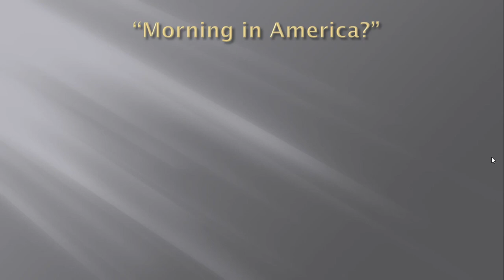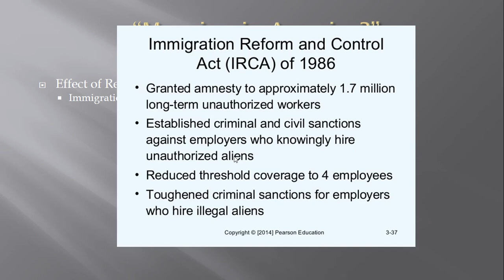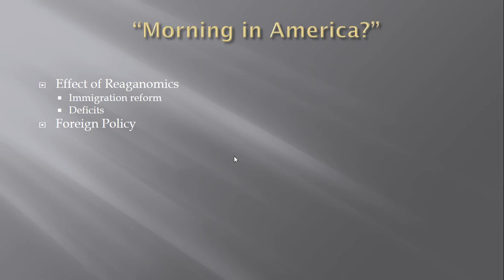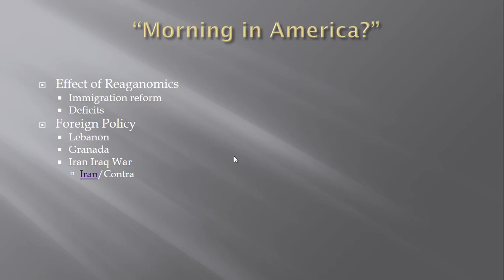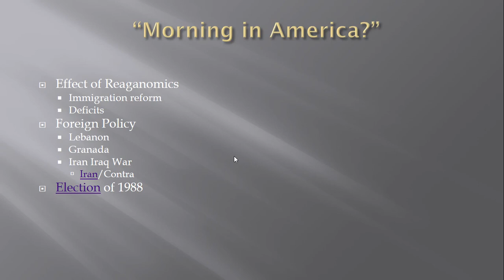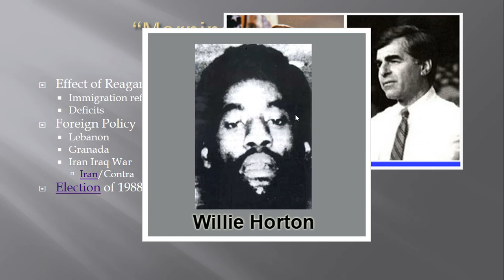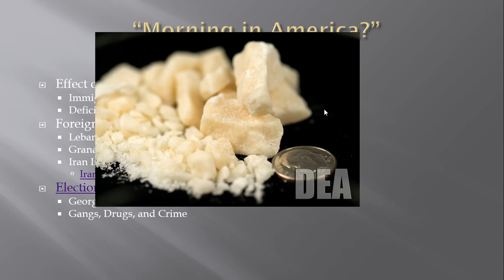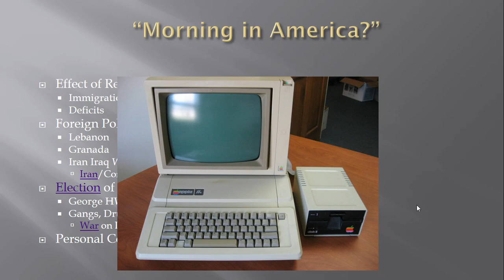Unit 9 - 2 - Morning in America